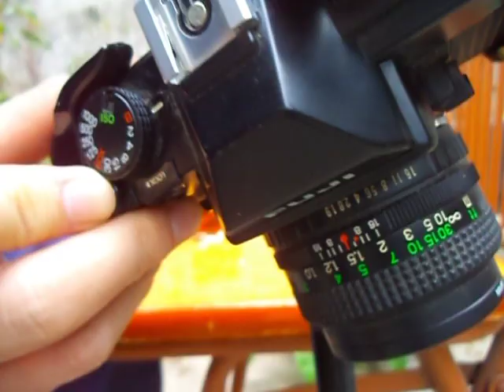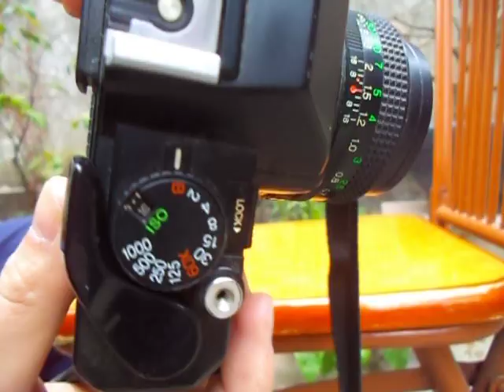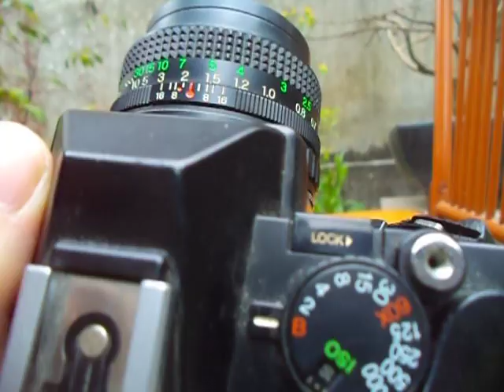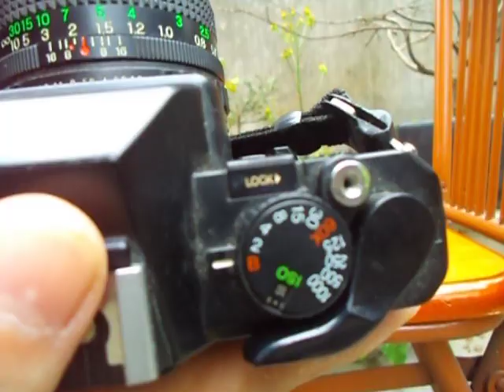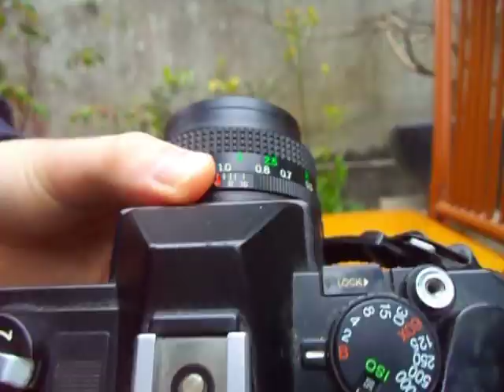CÁCH CHỤP ẢNH BẰNG MÁY PHIM (FILM CAMERA)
cách chụp máy phim. Xin chân thành cảm ơn các bạn.